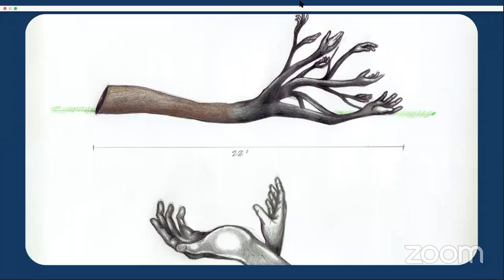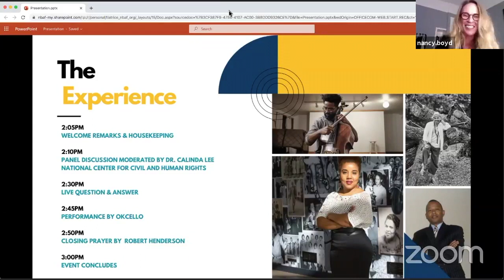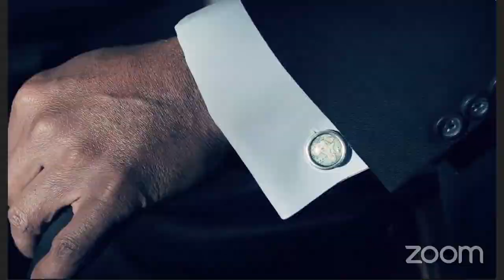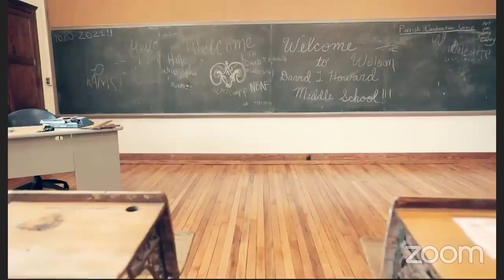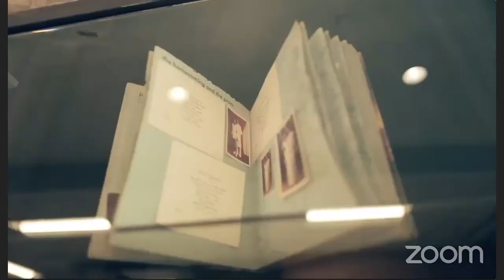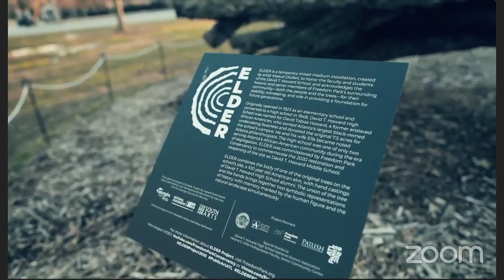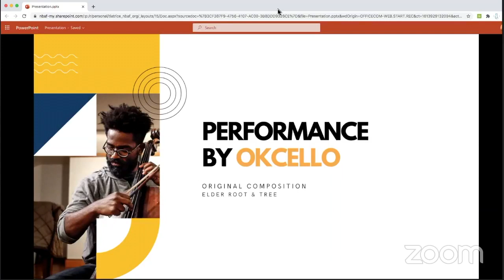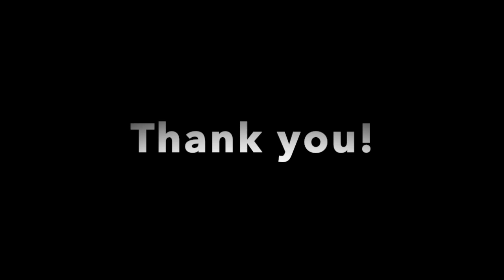NBAForward x Freedom Park Conservancy: Sowing the Imagination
Moderator, Calinda Lee, from the National Center for Civil and Human Rights led a panel discussion with artist Masud Olufani, cellist Okorie Johnson and historian Nasir Muhammad about their creative practices and the extraordinary history of the Old Fourth Ward neighborhood and the David T. Howard School that led to the creation of ELDER, a site-specific art installation (currently on display in Freedom Park) and the cello composition, in response to ELDER, created especially for NBAF 2021.

The virtual experience included a pre-recorded panel discussion and Okorie’s performance & premiere of his original composition, Elder Roots & Tree.